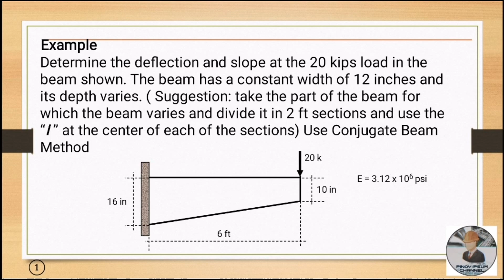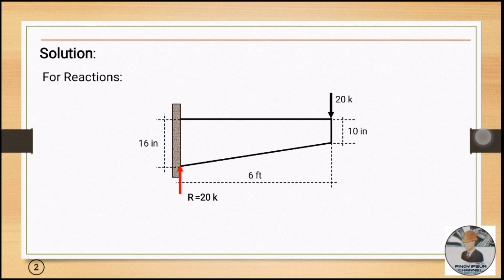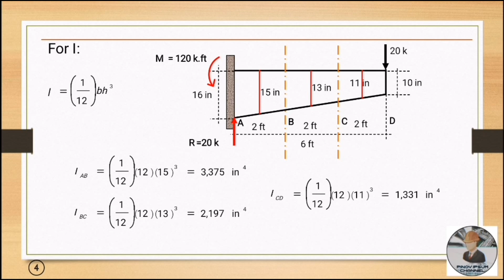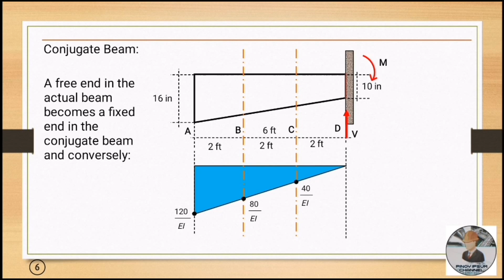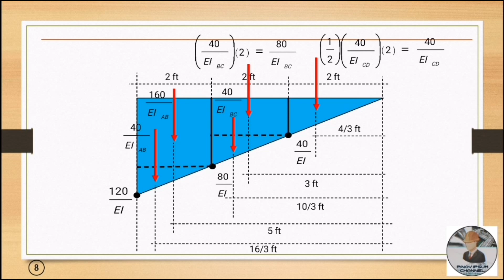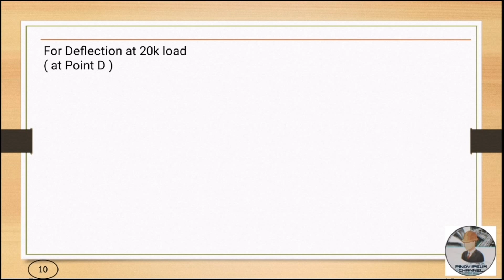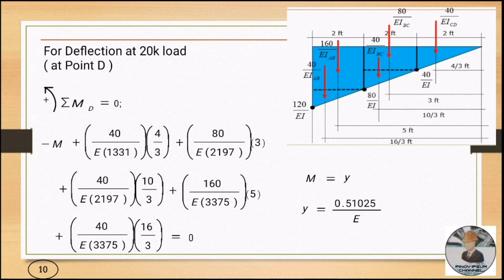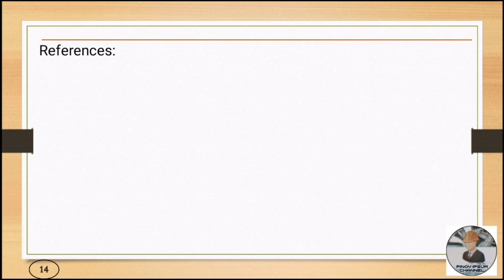Finding Deflection & Slope of Cantilever Beam Using Conjugate Beam Method